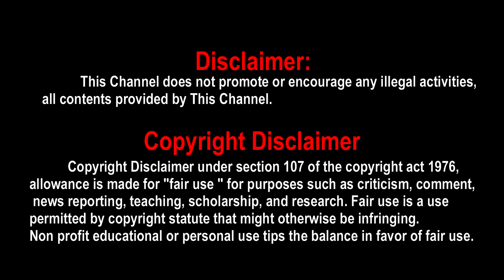On year of Vikram | Kamal Haasan | Lokesh Kanagaraj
On year of Vikram